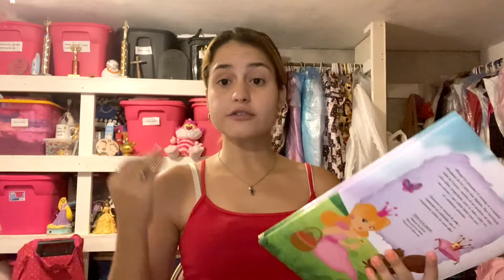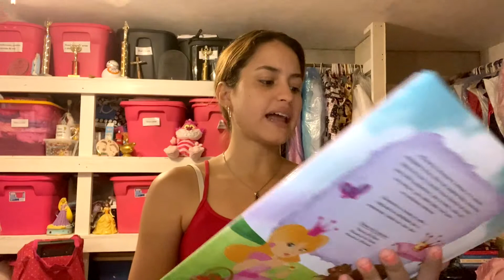GRWM for a party🥳 Fairy Godmother Edition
GRWM for a party 🥳
This party princess vlog is a little bit different; instead of having a regular GRWM, you are going to see how I get ready for a party as the character attendant/fairy godmother!

Do yo love dancing and the Disney princess lifestyle?